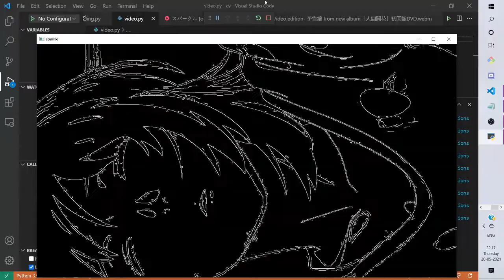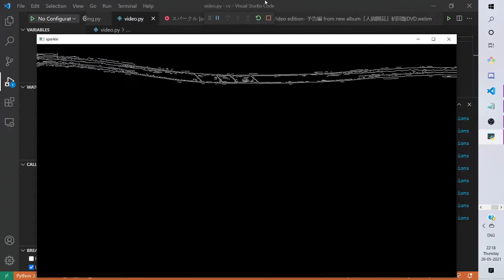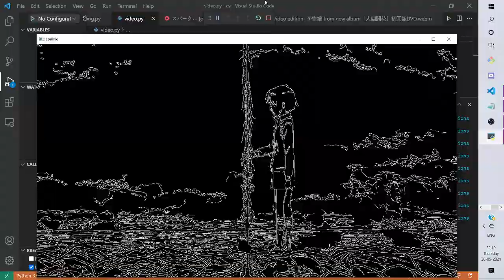sparkle.py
just trying to test edge detection